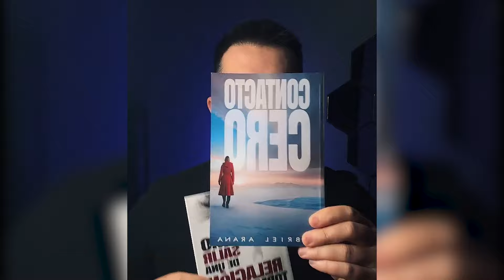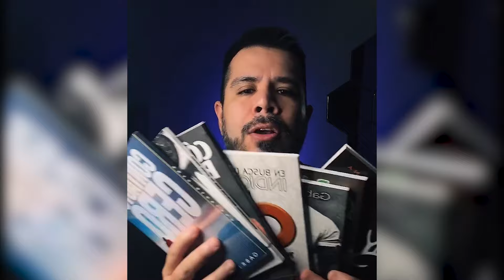RECUPERA TU VIDA, NO A TU EX